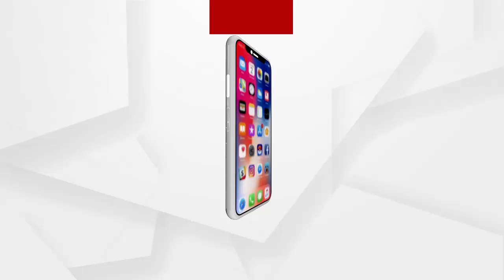ଆକାଶ ପୂରା ଧୂଆଁମୟ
ଆକାଶ ପୂରା ଧୂଆଁମୟ...ଏମଆରଡି ଫାର୍ମା ପ୍ରାଇଭେଟ ଲିମିଟେଡର ପ୍ଲାଣ୍ଟରେ ଅଗ୍ନିକାଣ୍ଡ...